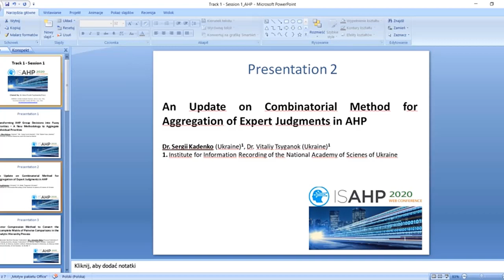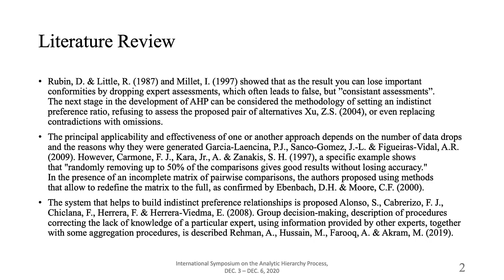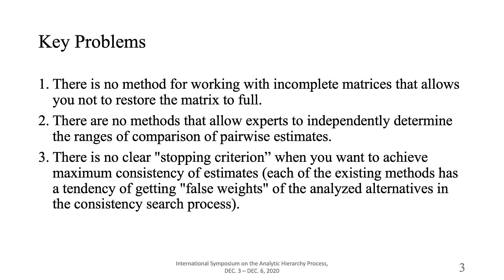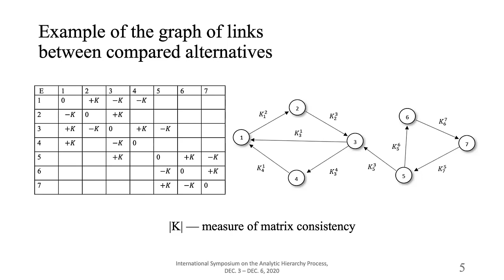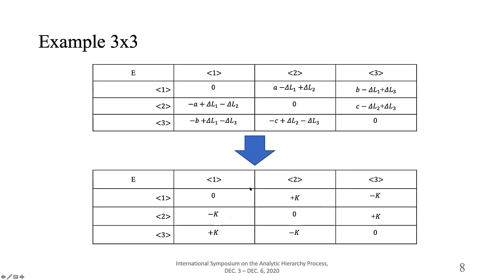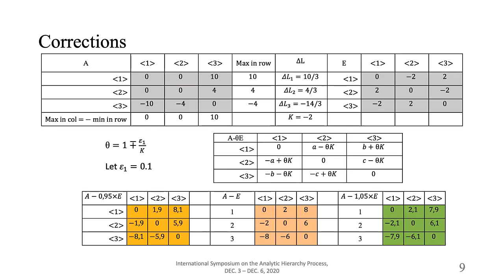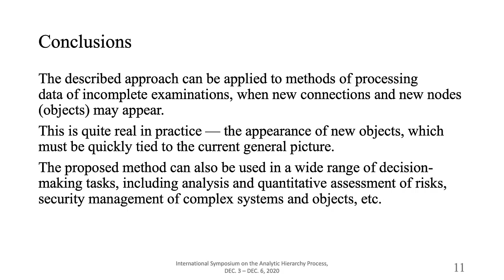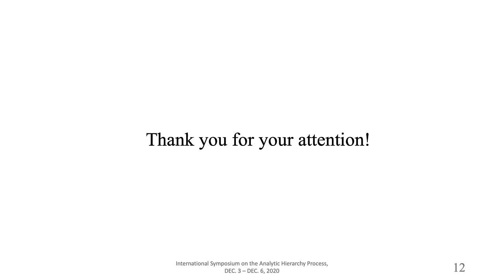ISAHP2020: VECTOR COMPRESSION METHOD TO CONVERT THE INCOMPLETE MATRIX OF PAIRWISE COMPARISONS IN...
ISAHP 2020
FRIDAY DECEMBER 4
Track 1 - Session 1
Paper Presentation: VECTOR COMPRESSION METHOD TO CONVERT THE INCOMPLETE MATRIX OF PAIRWISE COMPARISONS IN THE ANALYTIC HIERARCHY PROCESS
Authors: Alexander Bochkov (Russian Federation)1, Alexandra Ridley (Russian Federation)2, Nataliya Kuzmina (Russian Federation)3, Nikolay Zhigirev (Russian Federation)4 (1. JSC NIIAS, 2. Moscow Aviation Institute (National Research University), 3. Moscow State Technical University of Civil Aviation, 4. KALABI IT)